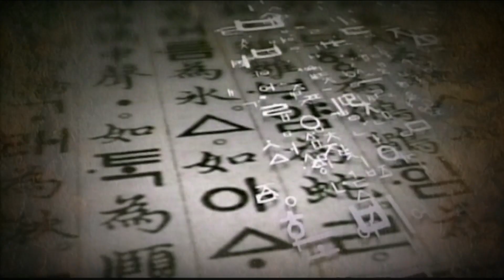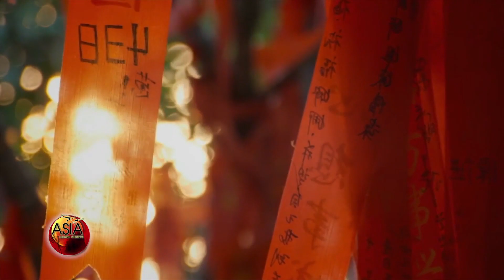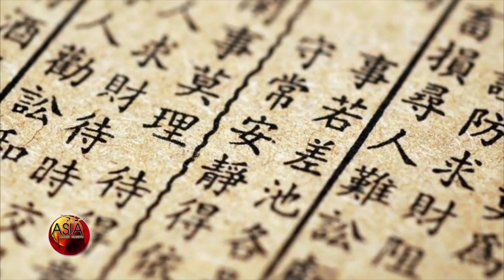Lucía Fernández - La China de hoy... Sociedad y Economía!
China comienza  a desplazar a EE.UU. de la supremacía mundial, pero poco conocemos en forma directa y no a través de medios occidentales,  sobre su realidad interna, su pensamiento, sus costumbres.

Para comprender como está la sociedad China estuvimos con Lucía Fernández, politóloga que ha vivido en China y nos vino a contar su experiencia.

Morena Ramírez nos hace un breve informe para ponernos en contexto para el programa.

Ficha Técnica:
Canal: CONEXION EDUCATIVA - Telecentro Digital 505
Título: Asia Lejano Oriente
Género: Socio-Cultural con especialización en Asia.